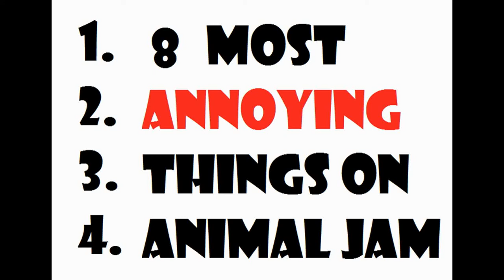8 Annoying things on animal jam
God!! The poo people annoy me the most!! What is annoying to you?